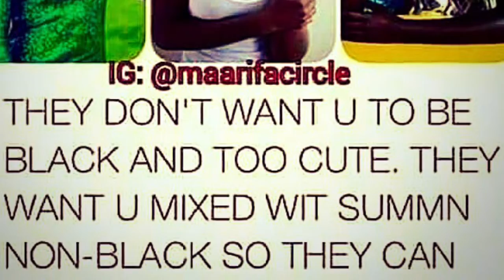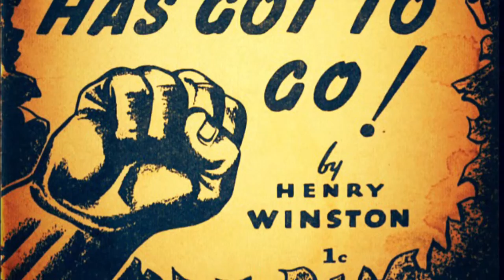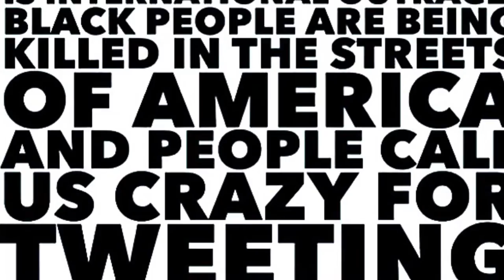Sandra Bland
I felt like trying to honor Sandra Bland in some way; this is what I came up with. The song is sung by inmates at Parchman Farm prison in Mississippi, recorded in the 40s. The song is called "Black Woman." This is a mashup of the sound recording and images from Google and Instagram.